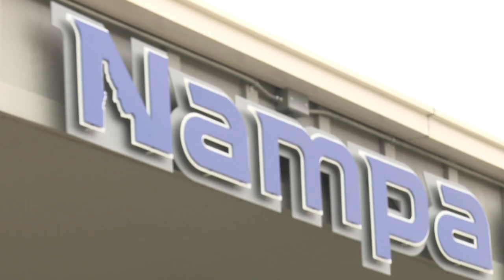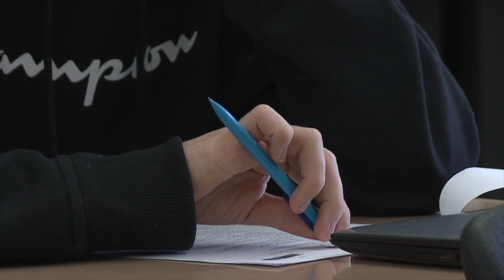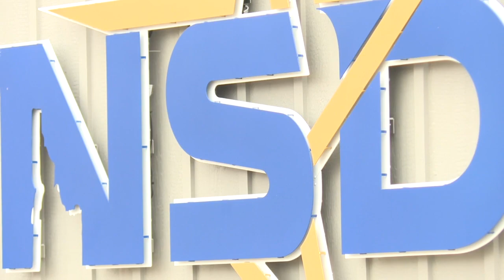Nampa Considers Closing Schools MINI